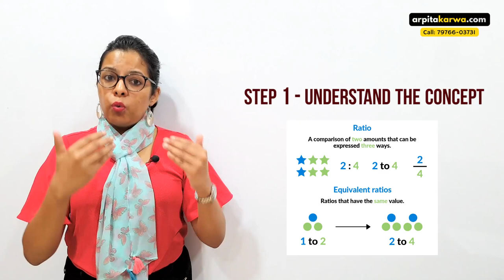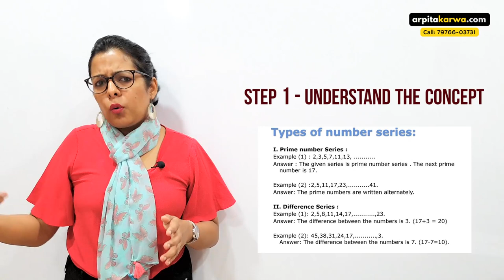3 Steps to Score Maximum Marks in DI & Reasoning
Data Interpretation questions are easy to solve if one can analyse and find the data according to the requirement. Data Interpretation is an important topic which is widely asked in UGC NET exam. In this video, we are sharing with you the Important Short Tricks to solve Questions of Data Interpretation. We hope that the shortcuts mentioned below will be helpful to the aspirants. So, go through the important concepts and shortcuts now to solve questions in the least time possible.